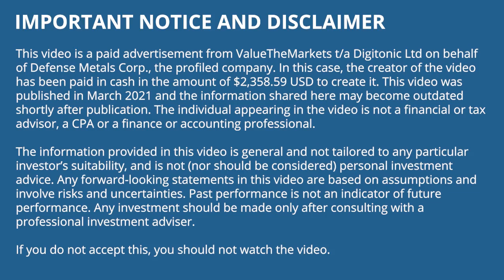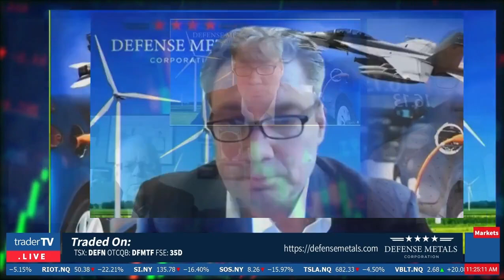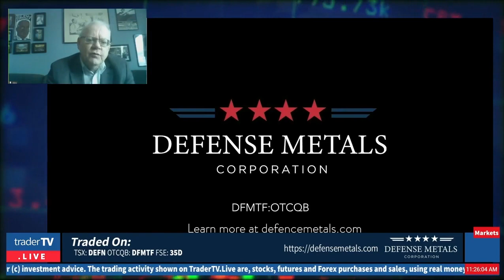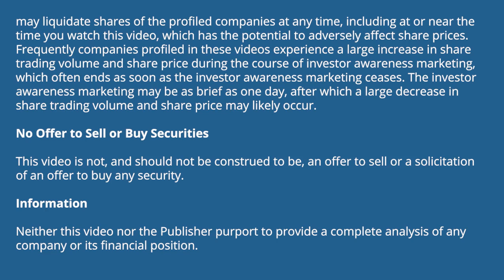EXCLUSIVE INTERVIEW - Defense Metals Corp. - An Exciting Time For Rare Earths Is Coming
Value The Markets have partnered with TraderTV to bring you this Exclusive Interview with Defense Metals Corp.

Defense Metals Corp. is a mineral exploration company focused on
advancing its 1,708 hectare Wicheeda Rare Earth Element (REE)
Project located near Prince George, British Columbia, Canada.

Rare earth elements are critical for use in the electric power industry.
They have significant military, and national security applications and
in the production of green energy technologies, such as, high strength,
light weight, rare earth magnets.

Defense Metals Corp. trades in Canada under “DEFN” on the TSX
Venture Exchange, the United States, under “DFMTF” on the OTCQB
and the German, Frankfurt Exchange under “35D”